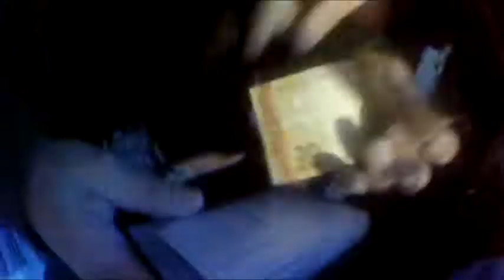Casamento do Artur Mineiro Tonho de macauba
momentos bons